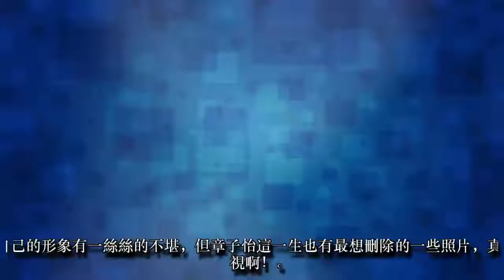章子怡最想刪除的6張照片，第5張是她這一生最恐怖的照片！